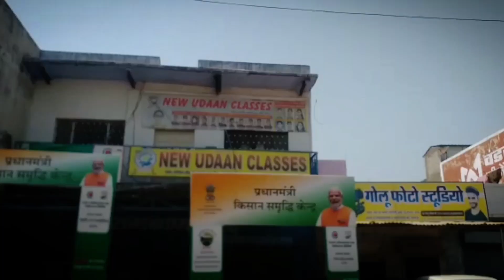Abhishek ne banaye thofi se icecream 🍨vlog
Abhishek ne banaye thofi se icecream 🍨

so here's vlog about tomorrow activities and fun

thanku ☺️